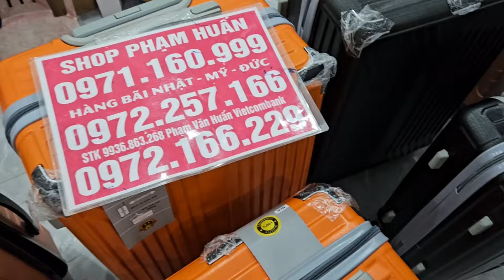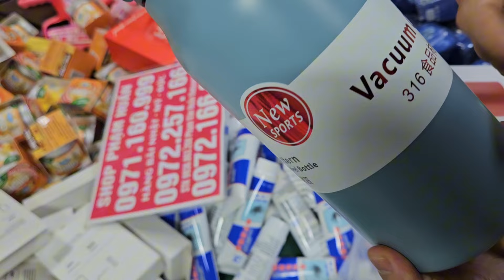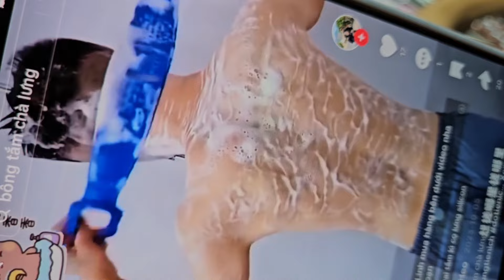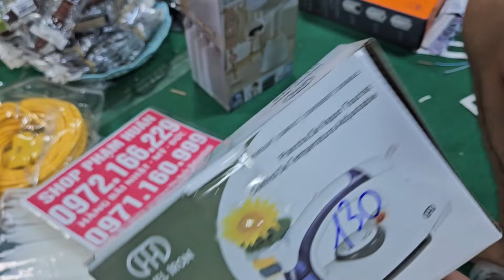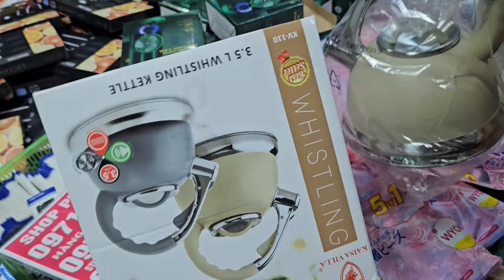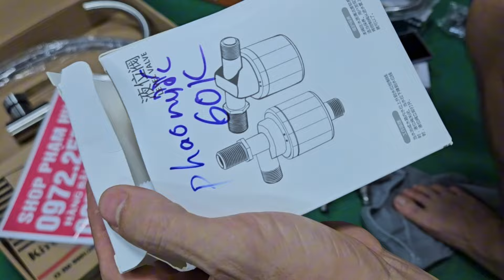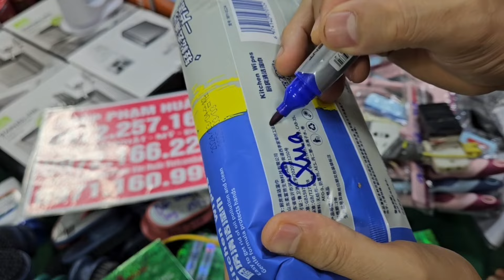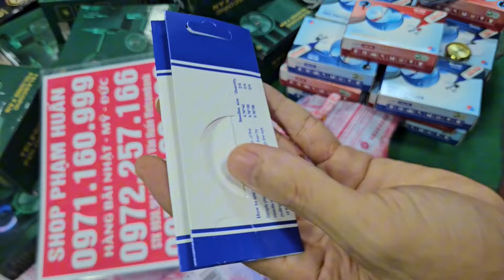em về ít vali kéo nhật đồ trang trí, đồ dùng gia đình, tẩu thuốc, tông đơ, đồ trang sức giá cực sốc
lên hàng dọn kho seo nửa giá, cặp lồng điện, thổi hút bụi, kem đánh răng nhật hàn, xả hết giá rẻthanh lý hàng tồn kho xả rẻ cho anh em, đồng hồ led, máy say sinh tố, đèn thần tài, đồ điện thôngxả toàn bộ các mặt hàng trong video này khay đá tông dơ, dây điện nhật,  giá cực rẻcó hàng mới về ngập kho, bóng đèn ,xạc điện thoại iphon, xả hàng giá cực rẻ đồ dùng gia đình nhật lên hàng mới, điện thoại 1,2,3,4 xim, aptomat nội địa nhật,  giấy lau   bếp, đủ loại giá cực rẻ lên nhiều hàng mới,  nước hoa 20k đồ điện, đồ gia dụng thông minh giá cực rẻ a chị vô nhanh